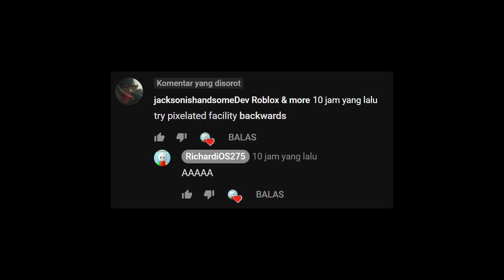Roblox | FE2 Map Test : Pixelated Facility (NO MOUSE)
Map Info :
id : GoFindItUrSelf
creator : Michael 228p_Dev

My Social Medias (because I'm over 13 xD)

Computer Used
CPU : Intel Core i5 3570K(IvyBridge) @3.4GHz
RAM : 4GB DDR3 Dual Channel @1600GHz
GPU : Intel HD Graphics for 3rd-Gen Proccesors
OS : Windows 7